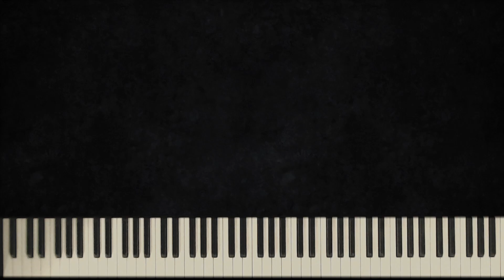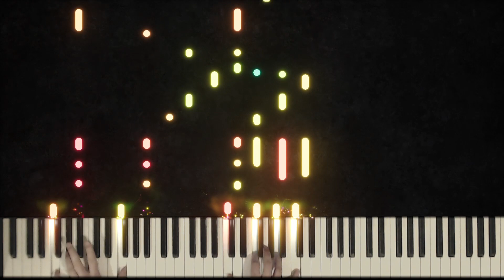What If It Were Today? - Hymns on the Piano - Day 47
Words: Leila Naylor Morris